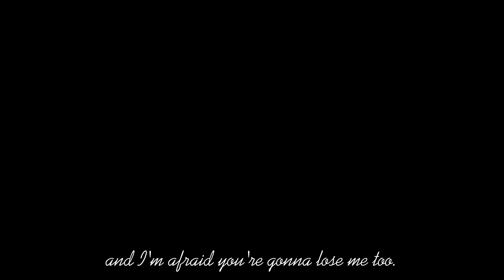When I don't remember you...|FNAF meme| Gregory & [REDATED]!TW IN DESC!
WARNING,THIS VIDEO CONTAINS THEMES OF:

•Religious Imagery
•Loss
•Bl00d

If any of these trigger you,please click off immediately.

FINALLY AFTER 5 DAYS IT'S DONE! I'M SO HAPPY WITH THE FINAL RESULTS!
Also,thank you guys for over 500 views on my last video! I can't thank you guys enough.